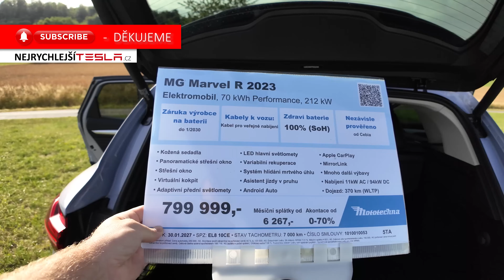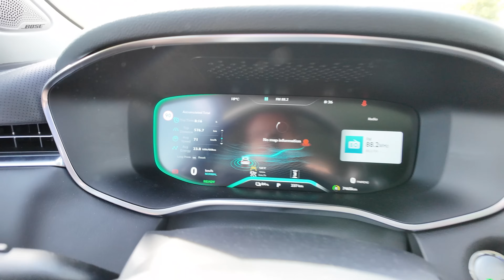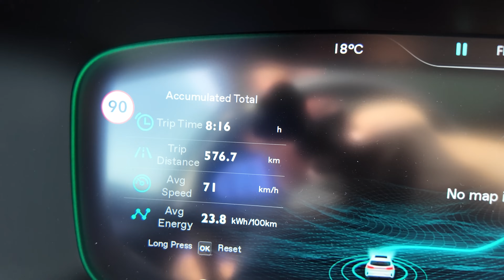MG Marvel R z AAA Auto | Luxusní SUV z Číny - stojí za úvahu? | 4K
00:00 - Úvod
01:28 - Pro koho je?
05:33 - Výhody
13:18 - Nevýhody
20:16 - Zážitek
21:30 - Další nevýhody
24:02 - Závěr